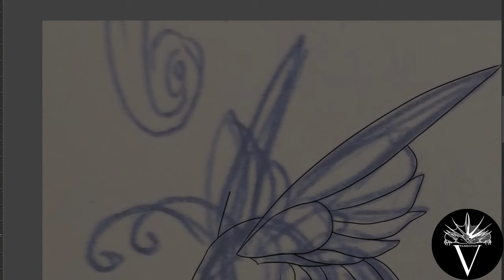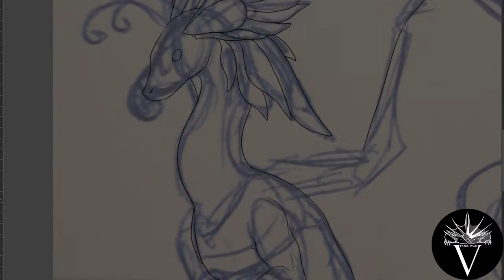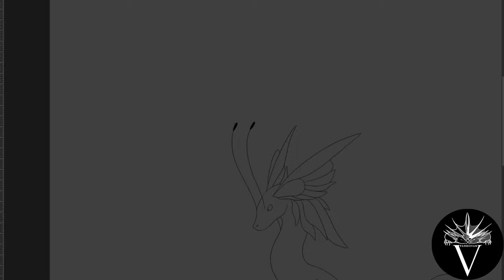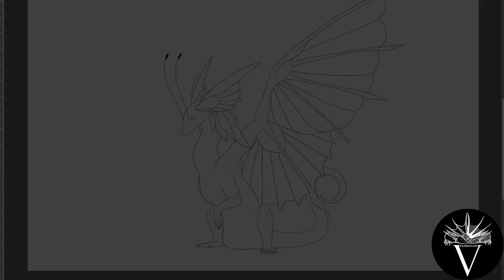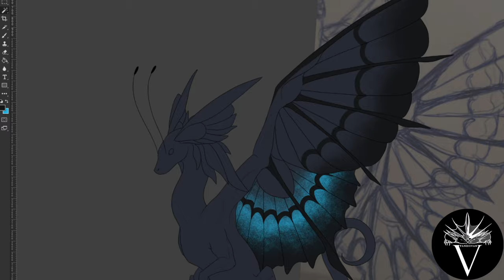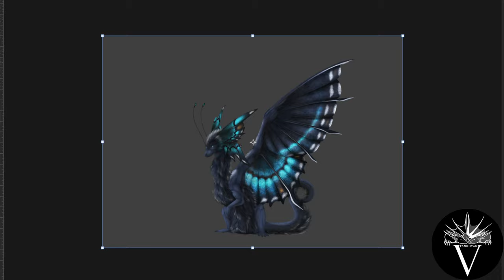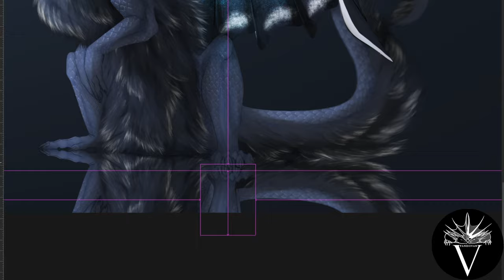#047 - Butterfly Dragon - Speedpaint by PandiiVan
This one was actually for creatuanary 2021 day 11 butterfly dragon, but I decided to put it up for adoption so it can find a new home.

artwork and time-lapse speedpaint videos. And any constructive criticism is
very welcome :)

- Pandii :3